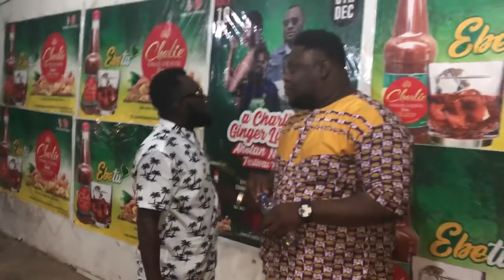MAAME YAA JACKSON PERFORMED WITH AKWASI JACKSON AND PAPA KUMASI & OTEELE; ODA AKYEASE